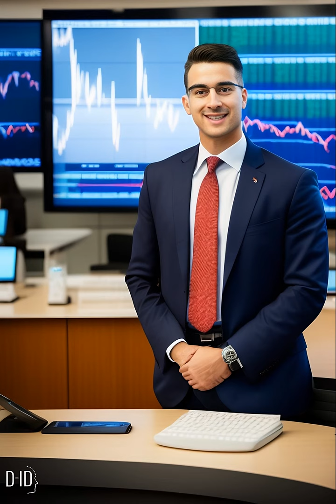Financial Inclusion Benefits | Importance of Financial Inclusion | Why Financial Inclusion ?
The short video explains the benefits of Financial Inclusion.